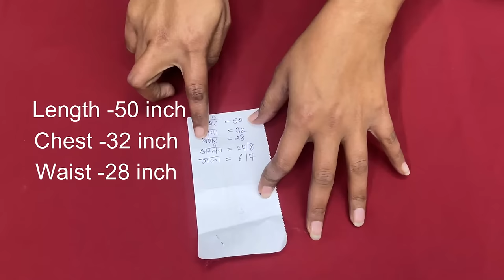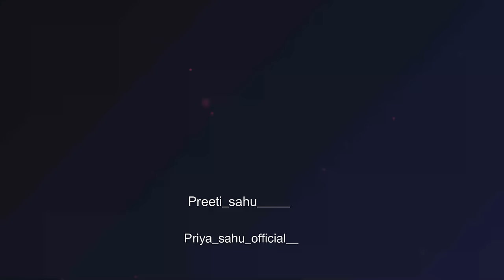सभी Size के लिए Anarkali Frock Cutting✂️ कैसे करें || गले से Start होने वाली कलियों वाली फ्रॉक कटिंग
Saree reuse idea
simple frock
cotton frock
Sadi se anarkali frock kaise
saree use idea
Sundar long frock kaise
beautiful anarkali frock
साड़ी से अनारकली फ्रॉक कैसे बनाएं
भोपाल की फ्रॉक कैसे बनाएं
अनारकली भोपाली फ्रॉक कटिंग
साड़ी से फ्रॉक बनाने का सबसे सरल तरीका
गले से स्टार्ट होने वाली कली वाली फ्रॉक
सुंदर लॉन्ग फ्रॉक बनाएं साड़ी से
बिना चोली की कलीदार फ्रॉक
beautiful Sundar anarkali frock cutting
new vlog
Daily_vlog
Deepika ki Diniya
Needle Girl
Sitara Yaseen
My fashion art
Tailor nour
Fashion Maker
Reet Designs
Stitch & Style by Tanu
Radhika Tutorials
Tailoring Guruji
mairuti boutique
Behan vlog
bahanon ka pyar

Keep loving. 🥰🥰🥰🥰
keep supporting. 🙏🙏🙏🙏🙏
keep watching.